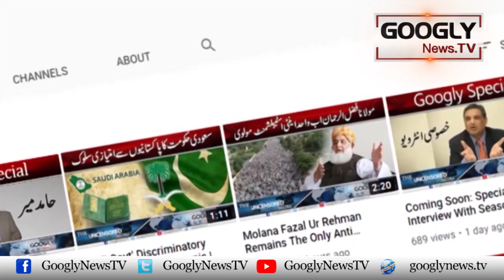Imran Khan Long March Sai Army Chief Kei Tainati Mutnazay Bana-na Chahta Hai : Shahid Khaqan| Googly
Imran Khan Long March Sai Army Chief Kei Tainati Mutnazay Bana-na Chahta Hai : Shahid Khaqan